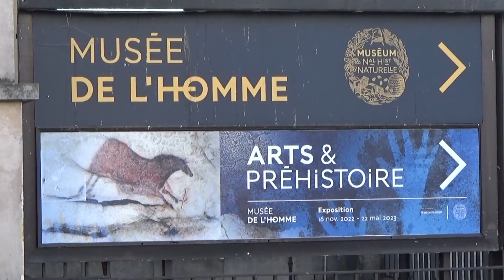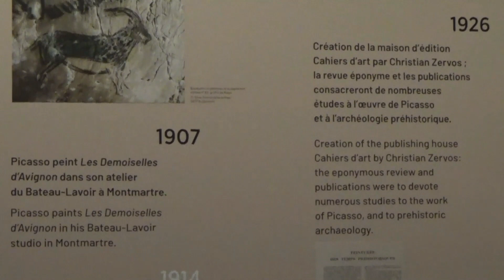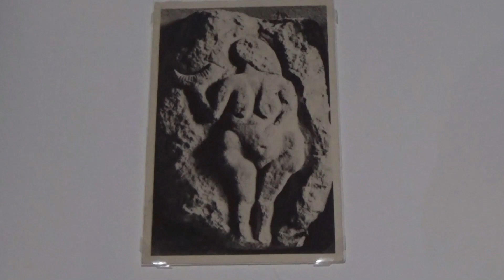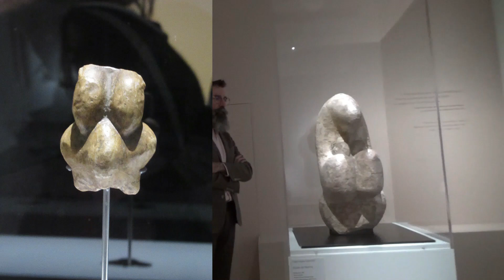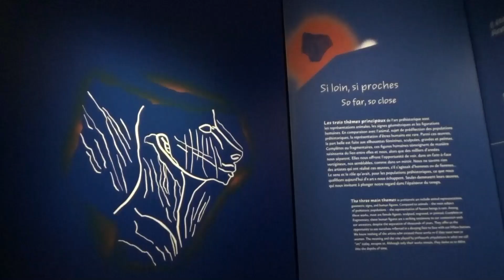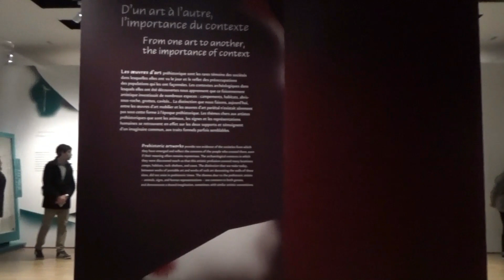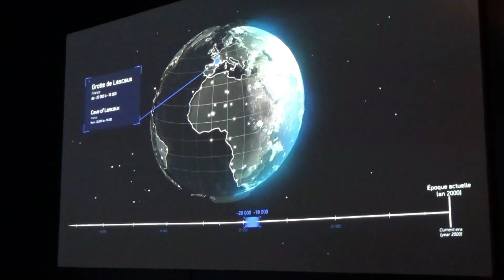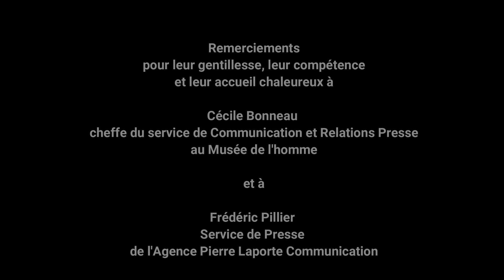Exposition "Picasso et la Préhistoire au Musée de l'homme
"Une visite de l'exposition "Picasso et la Préhistoire" expliquée par Laurent Bury, suivie par l'exposition "Arts et Préhistoire" qui relie le passé au présent à travers l'influence de la Vénus de Lespugue, célèbre icône préhistorique, sur les artistes modernes et contemporains."